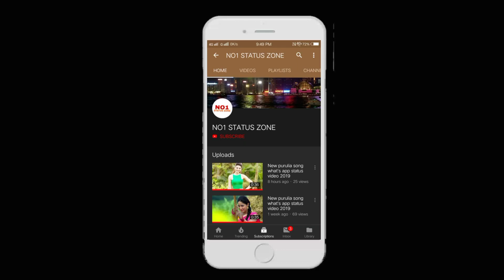Fulmonir mai Status video / No1 status zone / Purulia status video 2021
গান : ফুলমনির মাই
শিল্পী : শিকারী ও তানিয়া

ভিডিওটিতে কারো কোনো অসুবিধা হলে দয়াকরে আমাকে জানাবেন ।

ভিডিওটি পুরোপুরি দেখুন এবং দেখার পর ভালো লাগলে অবশ্যই লাইক,শেয়ার এবং কমেন্ট করতে ভুলবেন না।

                keep loving 😍
                keep sharing 🤗
                keep supporting 🙏